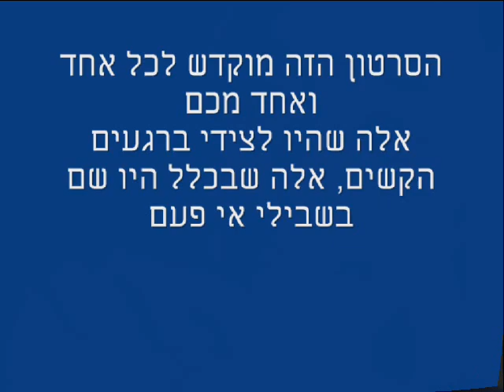מוקדש לכם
הסירטון הזה מוקדש לכולכם...
רציתי להקדיש לכם גם סולו קצרצר בסוף, אבל משו נדפק (חוק מרפי)
בכל מקרה, תהנו מזה